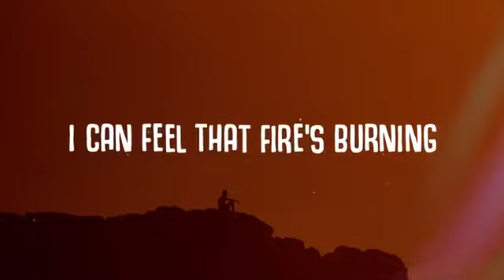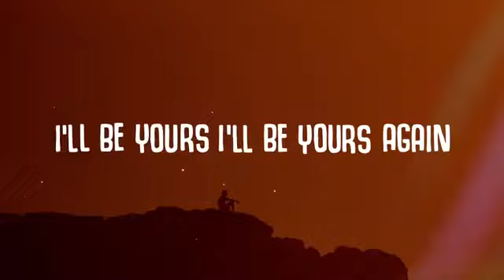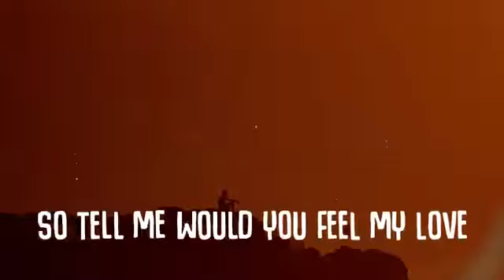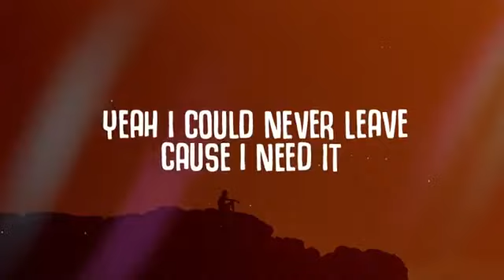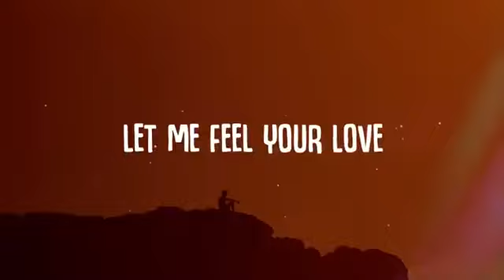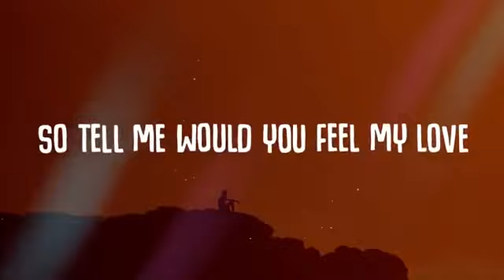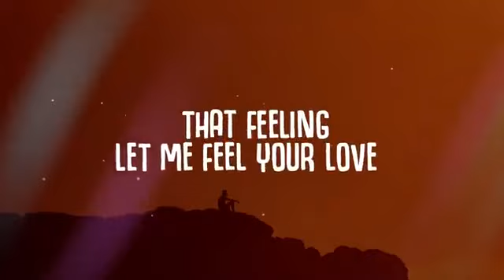ATB x Topic x A7S Your Love 9PM Lyrics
Videolink